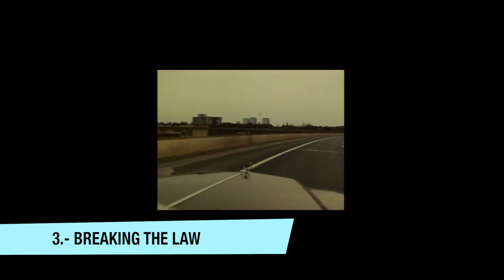Judas Priest - GOBG29 MiniCovers/Stories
This is a compilation of "Judas Priest  Week" from my daily Instagram Stories.

Songs:

1.- Electri Eye

2.- Living After Midnight

3.- Breaking the Law

4.- A Touch of evil

5.- You've Got Another Thing Comin'